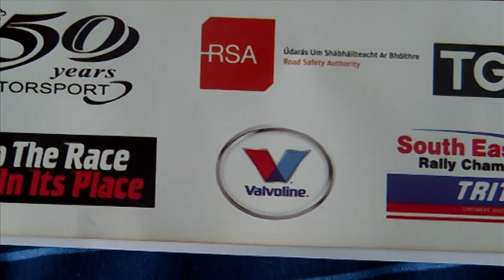Wicklow Forestry Rally 2014 - Glenmalure 1